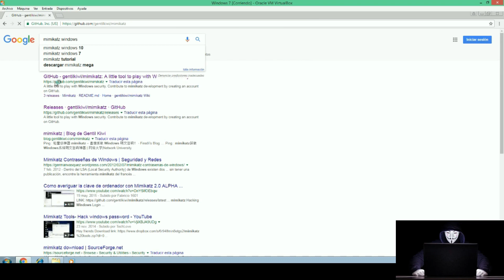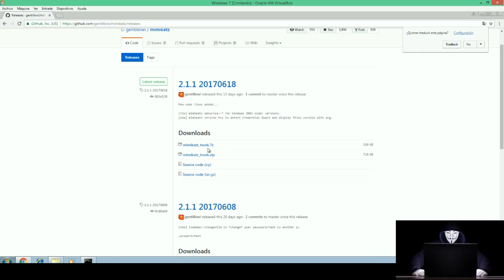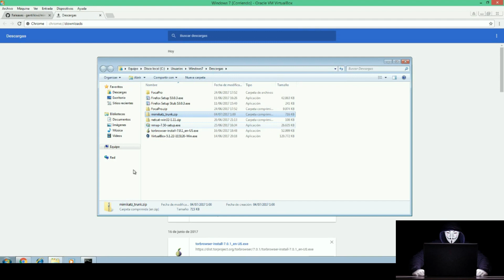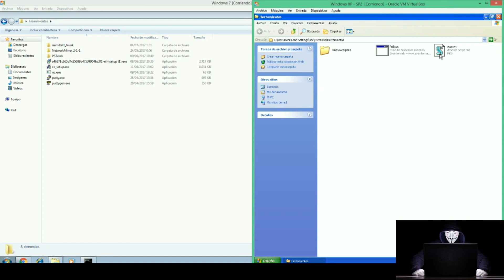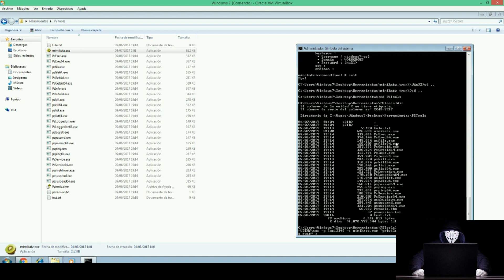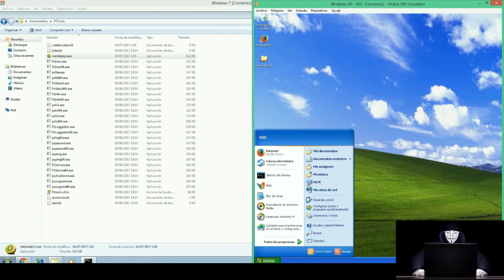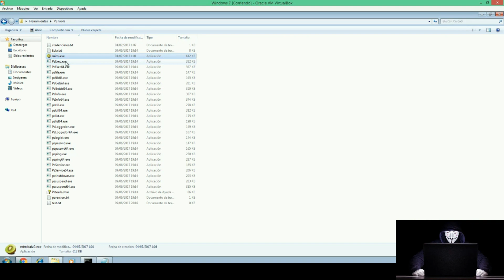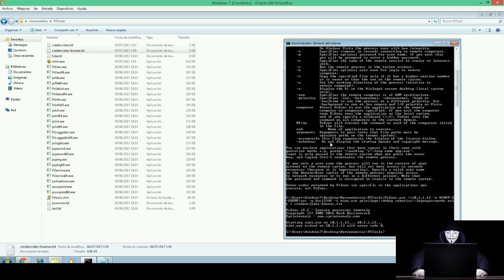Como HACKEAR CONTRASEÑAS con Mimikatz meterpreter pentesting metasploit hackers phising Clase8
👉 Si tienes alguna duda o consulta, déjanos un comentario.

SI QUIERES PUEDES AYUDAR AL CANAL PUEDES REALIZARLO DE LAS SIGUIENTES MANERAS:
- 🛒 Haciendo tus compras en AMAZON a través de este enlace ▸

Una vez detectada una vulnerabilidad en un sistema o una red, toca saber que puedes hacer una vez has accedido, instalar una puerta trasera, elevar privilegios, controlar al usuario etc.

Modulo Post-explotación con Meterpreter
Clase 12

Web

curso aprendizaje desarrollo y hacking web.

Necesario conocer el lenguaje HTML para el curso de Hacking web.

Recursos necesarios para el curso, disponer de Adobe Dreamweaver y Photoshop, puedes obtenerlos en el siguiente enlace

No vamos a aceptar ninguna petición maliciosa o que dañe la integridad de una persona o organismo.

Estamos para enseñar sin ningún tipo de malicia o incitación.

Web development learning course with Dreamweaver.

Resources necessary for the course, have Adobe Dreamweaver and Photoshop, you can obtain them at the following

We will not accept any request that is malicious or that damages the integrity of a person or organization.

We are here to teach without any kind of malice or incitement.